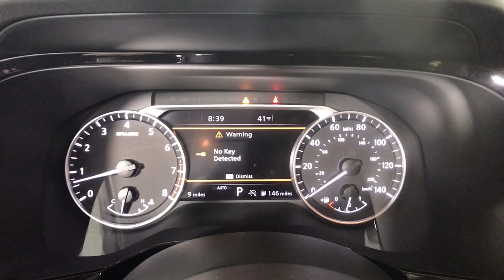2024 Nissan Pathfinder Albany, Colonie, Latham, Johnstown, Glens Falls, NY N24P0023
Gun Metallic New 2024 Nissan Pathfinder SL available in Albany, New York at Destination Nissan. Servicing the Colonie, Latham, Johnstown, Glens Falls, NY area.

Destination Nissan
770 Central Ave